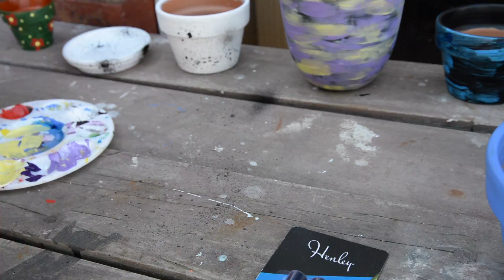DIY Repotting my Cactai and Succulents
Turning my tired looking succulents into a tumblr inspired colourful room makeover! Love how the painted pots turned out and they're still going strong after a month! Im not an expert, would love to know more about succulents and how to look after them!

Subscribeeee

Any Requests for new videos?

Music